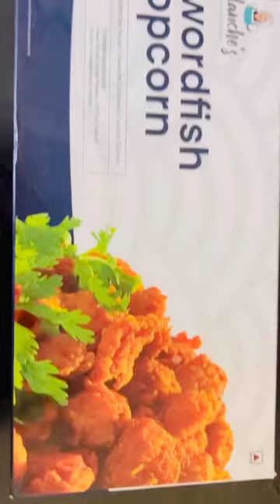Hot and Crunchy Sword Fish Pop corn | Cooking Video | Fish Recipe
Hot and Crunchy Sword Fish Pop corn